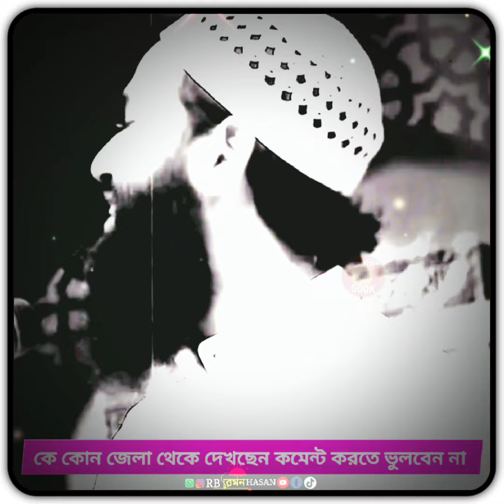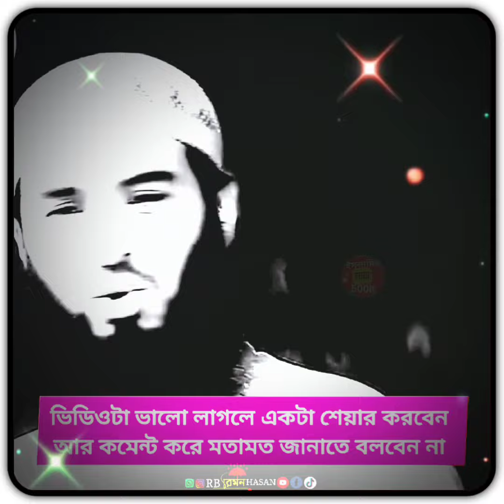🔥যবুক ভাইদের তুমি এখন যা খুশি তাই করছো | ফিরে আসো আল্লার দিকে | jamshed mojumdar new waz | নতুন কথা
যবুক ভাইদের তুমি এখন যা খুশি তাই করছো | ফিরে আসো আল্লার দিকে | নতুন কথা Jamshed mojumdar | নতুন কথা jamshed mojumdar | নতুন | জামশেদ মজুমদার নতুন ওয়াজ

♥️আপনাদের দোয়া ও ভালোবাসায় আমাদের চ্যানেলটি পরিপূর্ণ হতে দয়া করে আমাদের চ্যানেলটি সাবস্ক্রাইব করুন এবং ভালো লাগলে লাইক কমেন্ট এবং শেয়ার করে আমাদের কে উৎসাহিত করুন নতুন সকল ভিডিও পেতে Subscribe করে বেল বাটনটি অন করুন♥️

islamic many 500k ইসলাম প্রচারের🌿

new♥️ Bangla waz Jamshed majumdar Bangla waz Jamshed mazumder Jamshed majumdar Islamic lecture Jamshed majumdar life of Islam life of Islam YouTube channel life of Islam Bangla waz Jamshed mojumdar new waz Abdul rajjak Bin Yusuf
jamshed mojumdar hafizullah jamshed mojumdar jamshed majumder, jamshed majumdar new waz 2023 Jamshed mojumdar new waz bangla waz jamshed mojumdar kannar, bangla new waz 2023 jamshed majumdar, jamshed majumdar bayan

♥️জামশেদ মজুমদারের ওয়াজ - হে মানুষ | বিবেক নাড়া দেওয়ার মতো কথা | jamshed mojumdar

চমৎকার কিছু কথা জুম্মার খুতবা
জামশেদ মজুমদার নতুন বয়ান